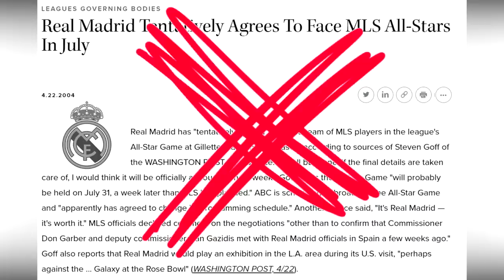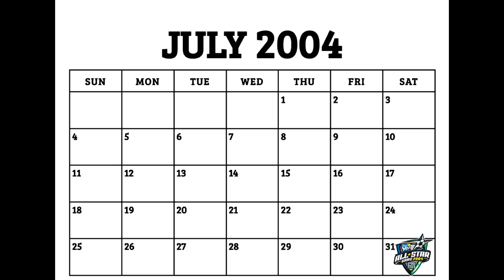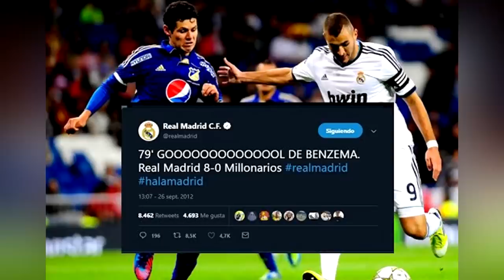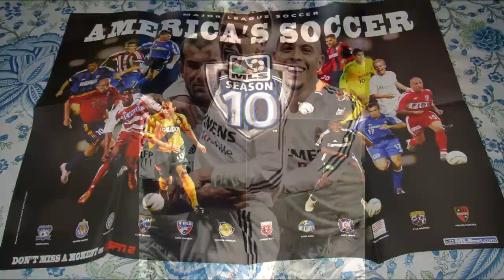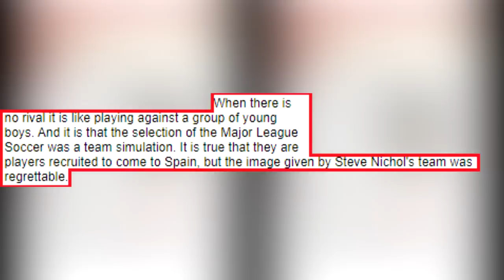The Game MLS Wants You To Forget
It's ok MLS.  We all have our embarrasing moments.

MLS decided to play Real Madrid in 2005.  But instead of the usual All-Star Game hosted somewhere in America, MLS sent a select group of players to Spain, midweek, to challenge the European giants.  It didn't exactly go according to plan.  This is that story.

THANK YOU TO ALL MY PATRONS FOR HELPING SUPPORT THE DREAM!
Dugan Marieb, Grant Aleman, Matt Savage, Ty, Cliff Russo, Thomas Hair, mihail borisov, Sloan, Ethan Buck, ELLoCoMoNo, Jacob Parker, NFRej30, Tonsoffun